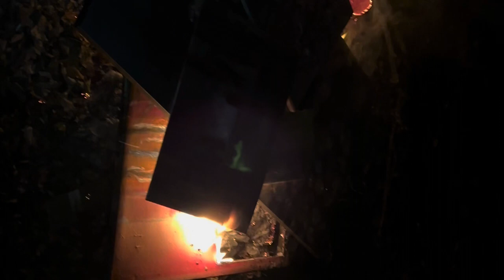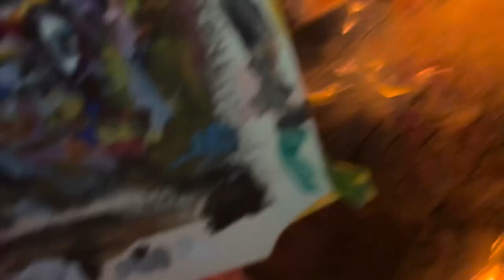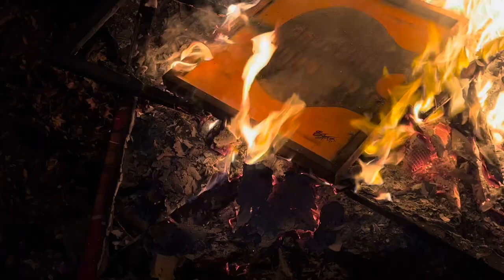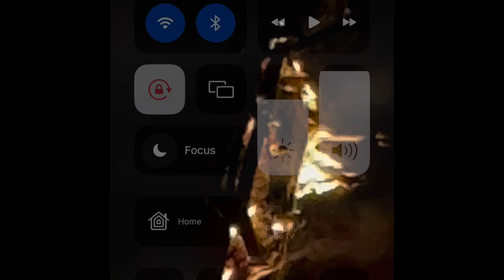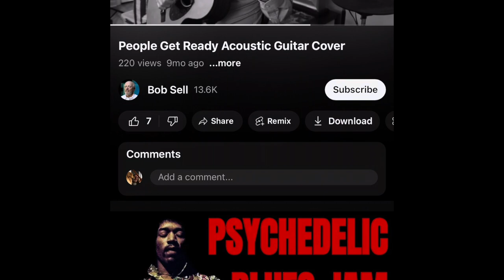I burn paintings, yes. I do. Long version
My reactions are genuine, my breaths are deep. It was the perfect night. The moon was full, the air was crisp and the canvas screamed as the paint bubbled and burped.
Let me try to explain the urge to destroy what some people call “ART” This act of destruction has a long history, and it can take many forms. Slashing the canvas, tearing it to pieces, burning, etc for reasons unknown. In my case, it is a mere disavowal of some recent and early work. As I see it, “someone destroying his or her art is an act of frustration and self-loathing, one that fits our view of artists as tortured souls, suffering for their creations, demolishing them in an act akin to infanticide (eliminating the imperfect). It's gratifying and frightening at the same time.
If you listen carefully you will hear my breathing tell the story. Full video link in comments, it's mesmerizing!